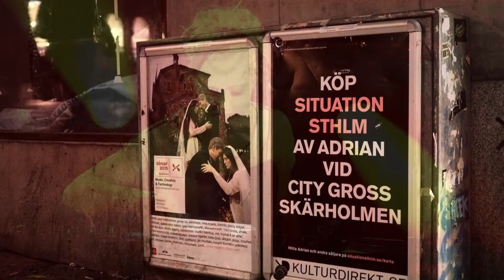BEST PICTURES OF SONAR STOCHKOLM 2015